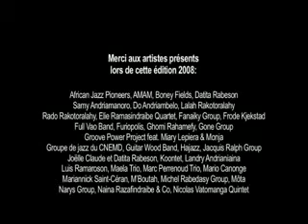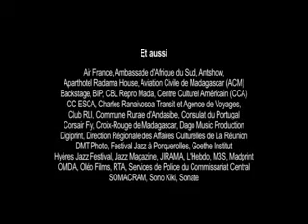MADAJAZZCAR 2008 --Conclusion et perspectives du jazz malgache.flv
Extrait du film  « MADAJAZZCAR 2008 » de Rado Andriamanisa et Benoît Delamare